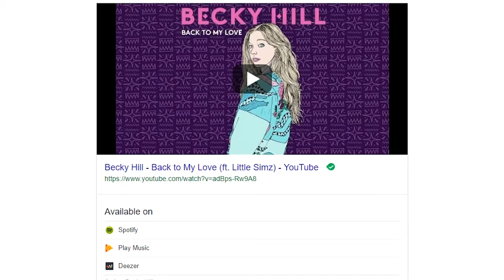Vlog 2 - My Cat is Annoying, Music Review: Becky Hill - Back to my love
So I'm talking about my cat Roscoe and my one of my favorite songs by Becky Hill - Back to my love.  Roscoe looks like a Russian Blue breed cat but he is a rescue so who knows what he really is.  He is very needy and vocal which I think are apart of the Russian Blue breed so more evidence he has that in his family.  I'm working on talking about my favorite songs at some point in all of my vlogs.  This song has a great beat and isn't the average pop song you hear on the radio.  Becky Hill has a deep soulful voice and it goes together perfectly with the music.  What does everyone think of the song?  How does everyone feel about pets?

XBOX:  YoMama993
PS4:  YoMama9933

Equipment
-Adobe After Effects CC, Premiere Pro CC, Photoshop CC, Illustrator CC